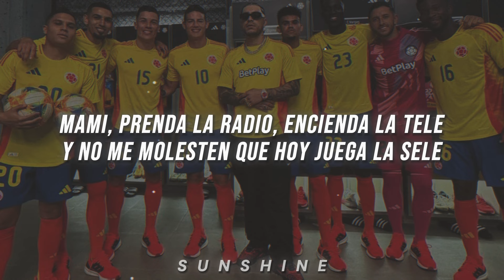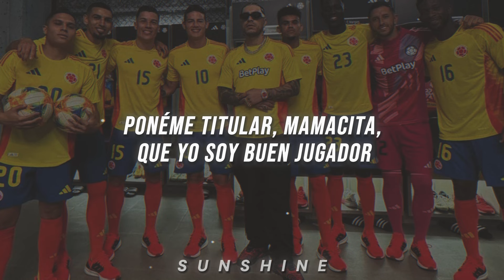Ryan Castro - EL RITMO QUE NOS UNE // mami, prende la radio, encienda la tele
🎵 Ryan Castro - EL RITMO QUE NOS UNE

LETRA :

[Coro: Ryan Castro]
Mami, prenda la radio, encienda la tele
Y no me molesten que hoy juega La Sele
Coja la curva, coja la L, si no está alentando

[Verso 1: Ryan Castro, Lucho Díaz & Juanfer Quintero]
Hoy es día de fútbol, fiesta y reggaetón
Llamen los vecinos, saque el televisor
El equipo está duro y quiere salir campeón
Guarden energía para que canten el gol (Gol, gol, gol)
Olé, olé, olea
La bajo de pecho y la meto de volea
Olé, olé, olea
Después del partido también se pelea
El pana está trayendo la fría
En la calle ya se escucha algarabía
Futbolero desde que era cría
Cierren la cuadra que hoy juega la selección mía
Y hoy la moja Lucho Díaz
Qué calidoso, qué monstro', qué jugador (Qué jugador)
Saque las banderas, saque el tambor
Que llegó lo más chimba, la Tricolor
Con el calor de la costa pa' meterle el sabor

[Puente: Ryan Castro]
SOG, cámbiale el flow, ponelo en rancha
En tribuna una avalancha y La Sele en la cancha
El que se cae, se para y gana la revancha
Qué nitidez, míralo como engancha

[Refrán: Ryan Castro]
Qué rico tú lo baila', qué rico tú lo mueve', mi amor
Dónde tú vaya', yo voy
Ponéme titular, mamacita, que yo soy buen jugador
Me tiene' en concentración
Donde tú vaya', yo voy

[Interludio: Javier Fernández Franco]
Dejando para el jugador Daniel Muñoz
Toca para Mateus Uribe, deja para James Rodríguez
Lucho Díaz por el sector izquierdo
Cambio de frente para Arias
Arias toca la pelota para Santos Borré
De espaldas al pórtico
Toca la pelota en el pecho, la baja
Pierna derecha, levanta la pelota
Viene, Lucho
Pégale, Lucho
¡Qué golazo, gol de Colombia!
Go-o-o-o-o-o-o-l de Colombia (Olé)

[Refrán: Ryan Castro & Lucho Díaz]
Ponéme titular, mamacita, que yo soy buen jugador (Saga-sau)
Dónde tú vayas, yo voy
Ponéme titular, mamacita, que yo soy buen jugador (Qué chimba, SOG)

To' el mundo arriba de la silla
Esto parece el carnaval de Barranquilla
La cosa es sencilla
Si Juanes tenía la camisa negra, pues yo la tengo amarilla

[Coro: Juanfer Quintero & Ryan Castro]
Y no me moleste que hoy juega La Sele

[Outro: Javier Fernández Franco]
Se levantan los corazones y nos abrazamos en uno solo
Todos los colombianos
Colombia, Colombia
Mi patria amada, Colombia

Sunshine